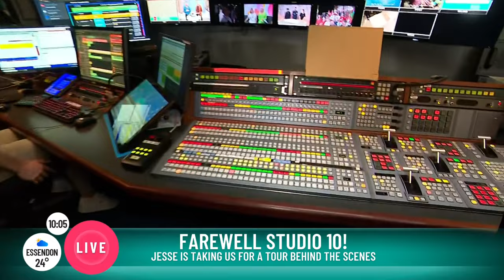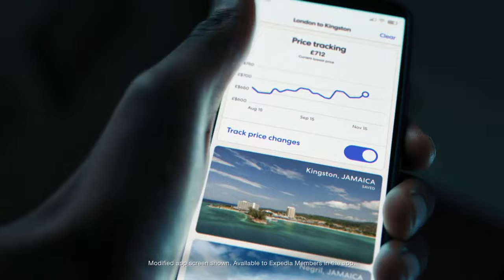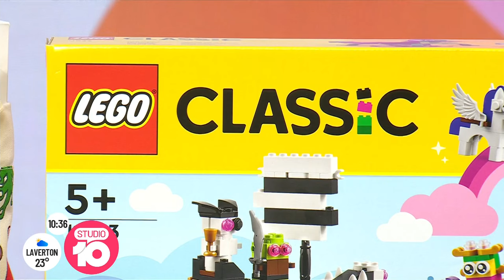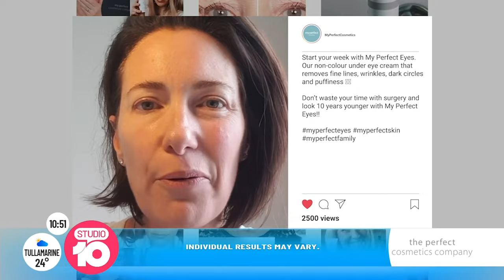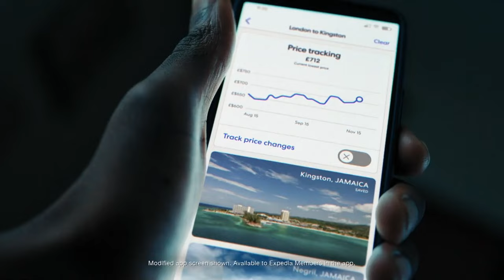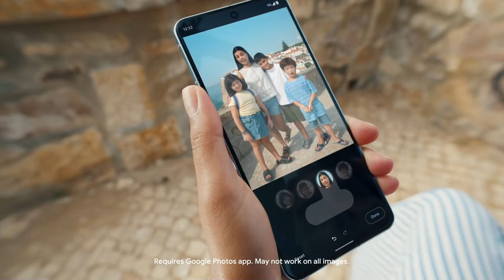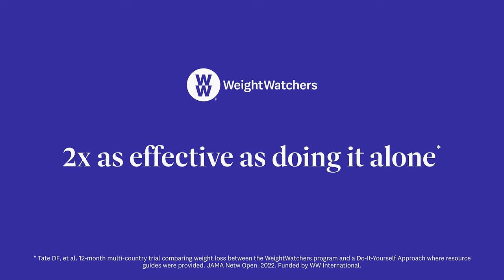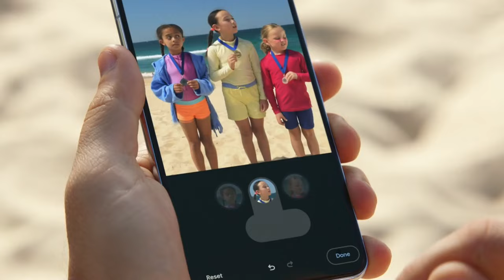Final ever Studio 10 (22/12/2023)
After 10 years, Studio 10 was finally axed and will not be returning in 2024.
No replacement for the show - instead cooking/lifestyle shows.

Cue 10 re-entering the morning market in 2025?

With Tristan McManus, Angela Bishop, Denise Drysdale, Daniel Doody and long time host Sarah Harris (who left at the end of last year)